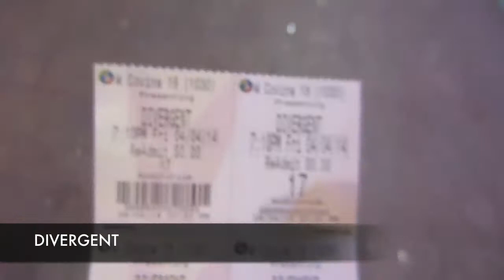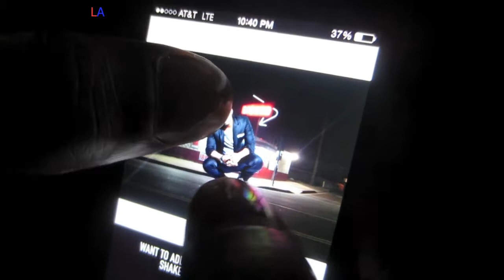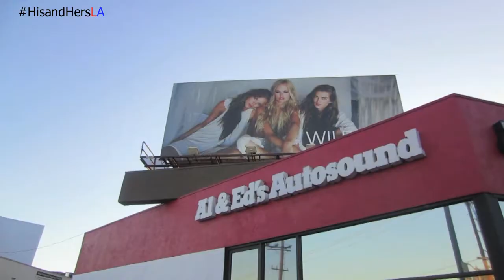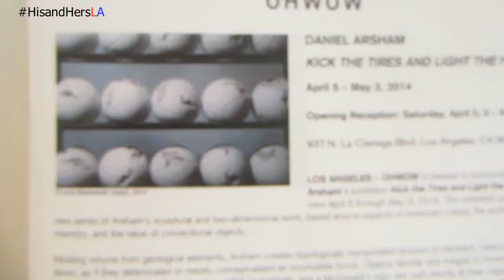"Dinner and a Movie" Vlog April 4-5, 2014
Renee and Ro check out the new movie Divergent. The next day Ro is reunited with his bike and goes for a ride. Later that night they head to the opening reception for Daniel Arsham's exhibit "Kick the Tires and Light the Fires".

Network:
Renee's Instagram: yungnefertiti
Roshawn's Instagram: Roshawn24

Tell a friend to tell a friend. Peace and Love

Iamsu! - Team (Remix) Ft. Sage The Gemini
Dom K -2mph/I love dom